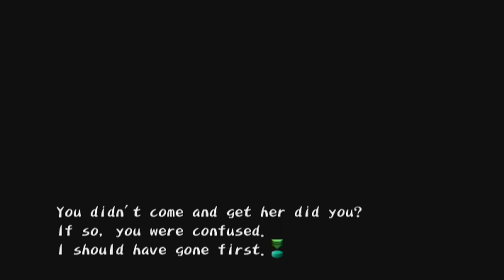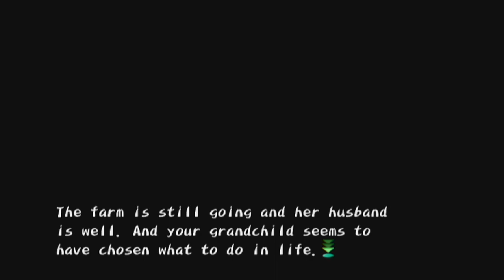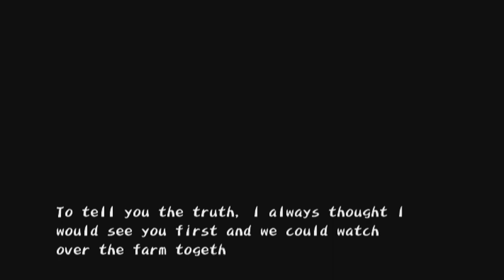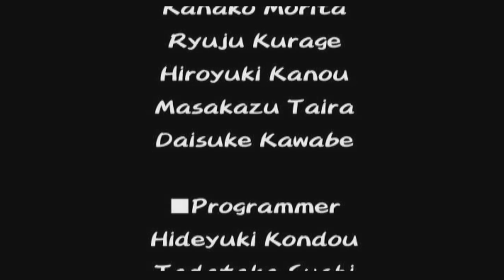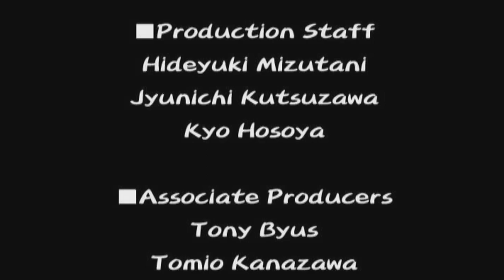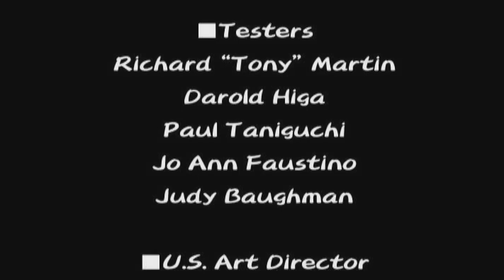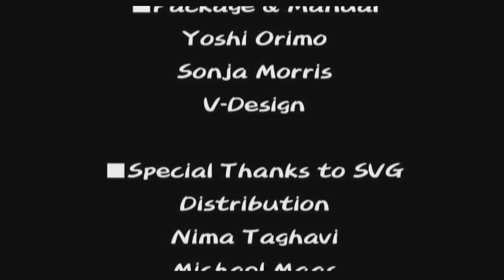HM: AnWL - The End Gustafa Rancher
Career cutscene starts at 3:39
Getting this ending is a little difficult considering that Farmer likes to boost ahead in the later Chapters. It's hard to keep Rancher up high. In Chapter 2, I would show him milk, eggs, butter, and cheese. He also likes baby chicks/ducklings, the female duck, and the cat. You can show him the sides of your livestock as well but you might need to put him down and pick him back up if he's acting cranky. Other than that, I spent the majority of chapter 2 holding my kid in the barn. I got two points of Rancher Likes doing that.

In Chapter 3, you can gift him milk and eggs. He won't accept butter and cheese but you can still show it to him.

Chapter 4, he gains the preference for Brown Milk but he'll also accept eggs as well. You can still show him butter and cheese.

Chapter 5-6, my son will only accept Brown Milk as a gift now. Hope you stocked up!